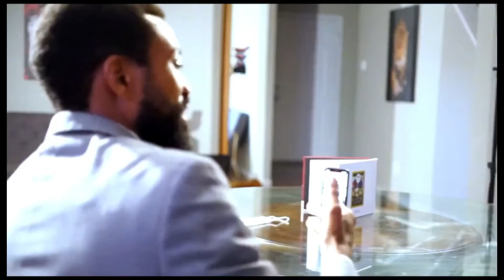Mason Archie 2 Podcast- Business Owner, Pro Basketball Player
Follow Mason on Instagram @MasonArchie2
Follow Fatemasters on Instagram @fatemasters
Follow The End Goal on Instagram @theendgoal